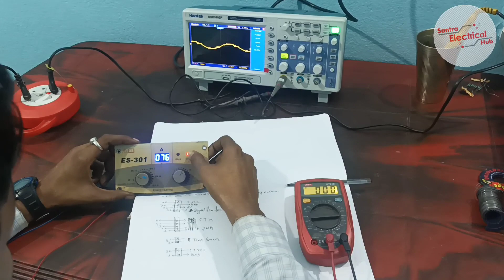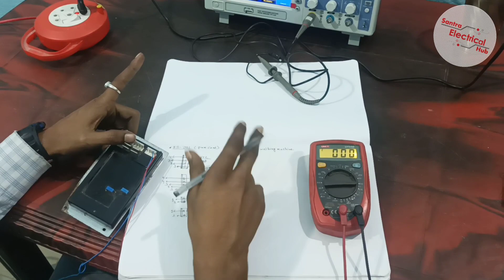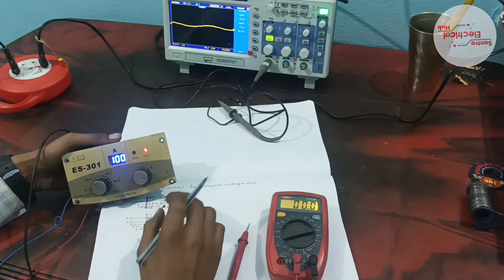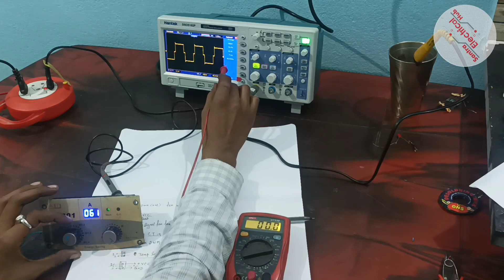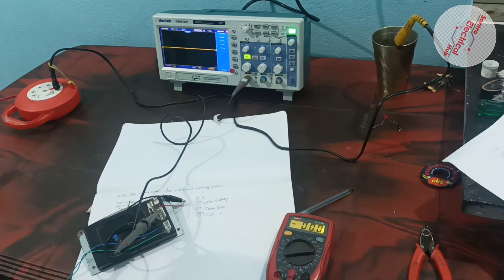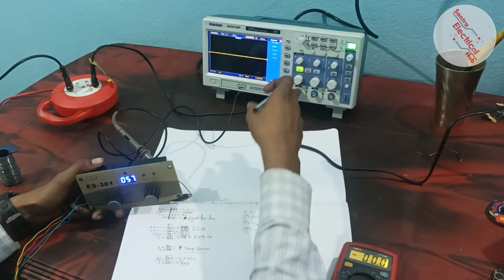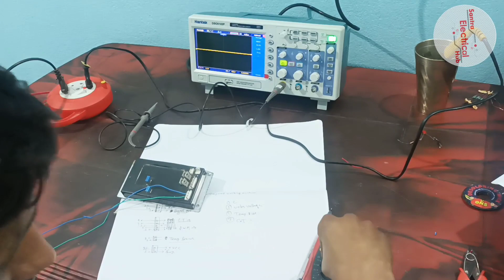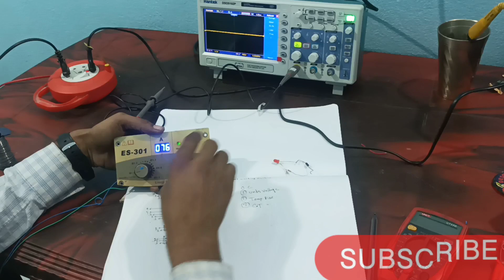Waterproof Welding Machine O.C Problem Solve Easily || One Touch O.C Repair by Practical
waterproof welding machine PWM signal testing here. please watch this video to the end . thank you.